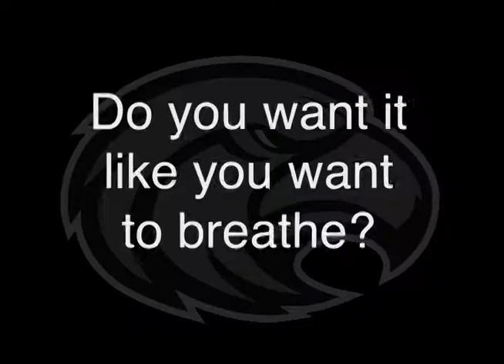2011 USM vs ECU Pregame Video